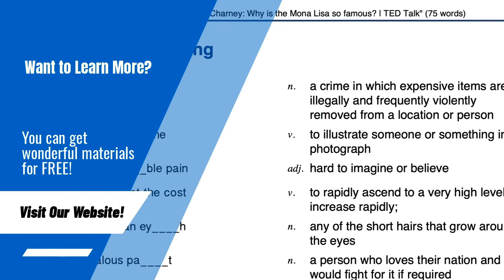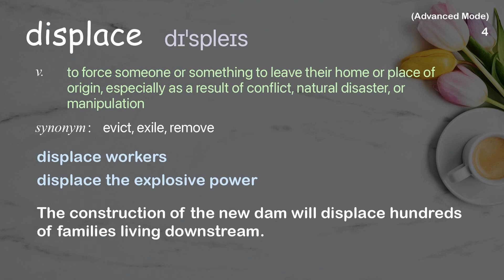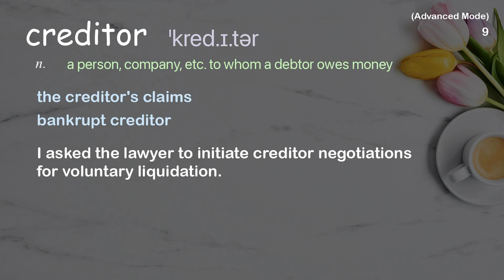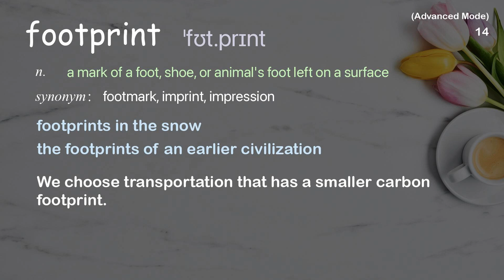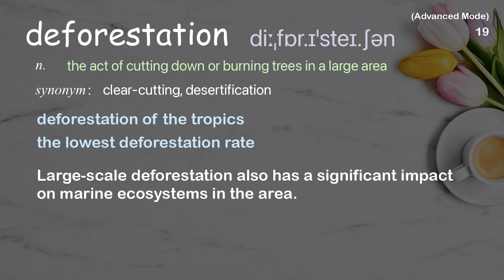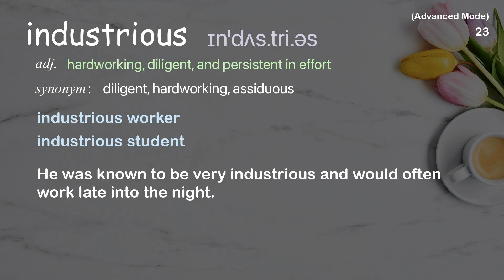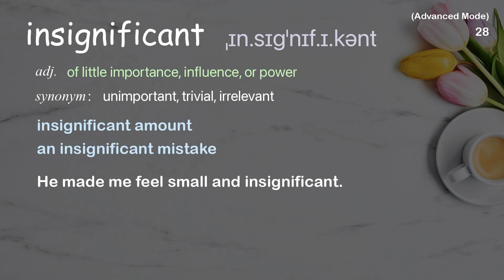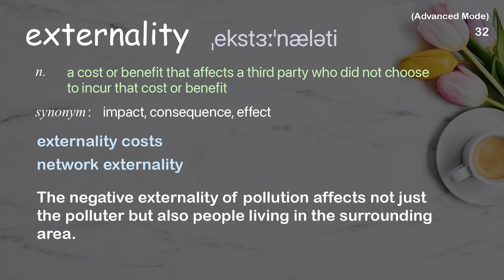32 Advanced Academic Words Ref from "Jason Clay: How big brands can help save biodiversity | TED"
■PLEASE NOTE

■Reference Source
Jason Clay: How big brands can help save biodiversity | TED Talk